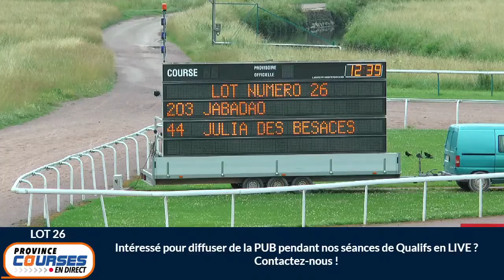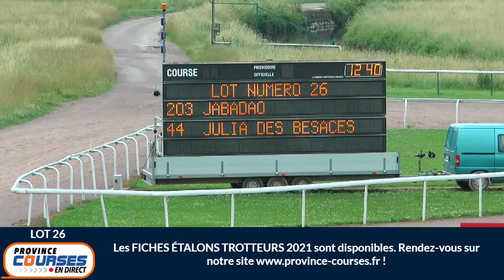Qualifications Lot 26 - Caen 30 06 2021